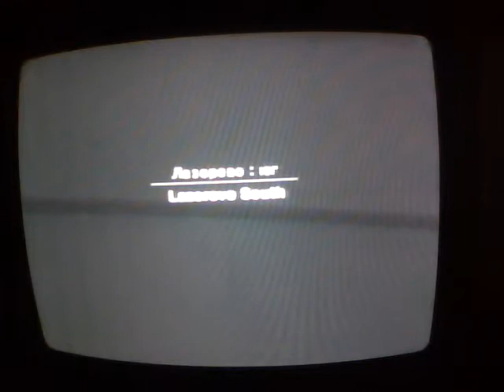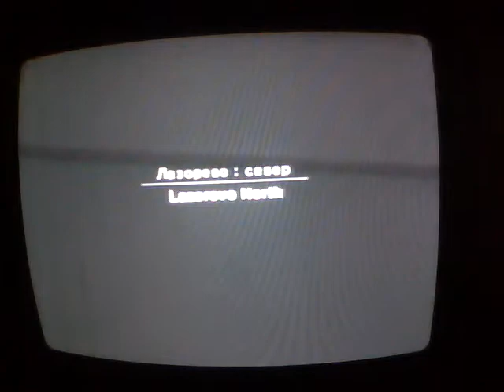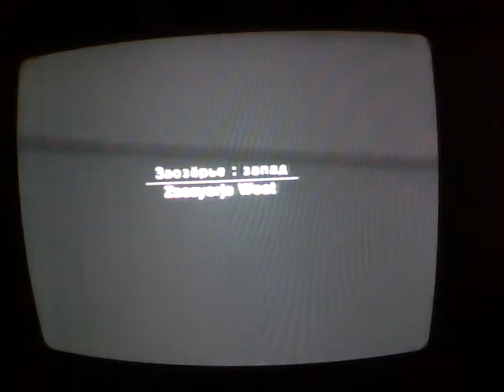metal gear solid 3 walkthroughs pt 49.